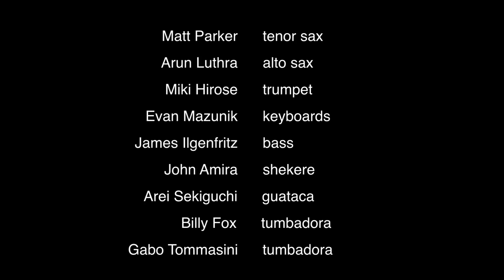The Great Mysteries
Featuring Matt Parker and John Amira. Dance by Benjamin Gaspard. Film by Los Rentas. Composed by Billy Fox.